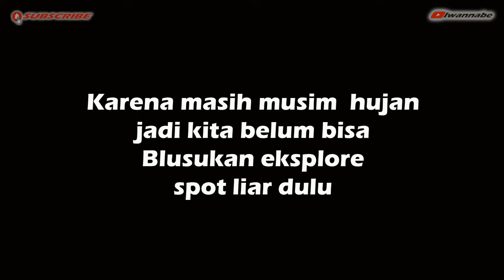MANCING LELE DI SURABAYA KOTA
Sekarang lagi musim hujan, mau mancing blusukan di spot liar agak susah.. karena jalan becek berlumpur , motor nyandet tengah jalan.. waduh susah itu..

Karena dari itu, saya memutuskan untuk mancing lele di kolam yang ada di kota surabaya... Karena masih jarang yang upload video kolam di surabaya..

Untuk harga KG lele di kolam ini, 21rb aja.. saya udah pasti strike, dapat ikan juga pasti... Dan tidak butuh waktu lama, karena waktu mancing jg tidak bisa lama..

Untuk spot mancingnya, bisa di lihat di akhir video..

Now it's the rainy season, it's rather difficult to fish for blusukan in a wild spot ... because the road is muddy and muddy, the motorbike is stuck in the middle of the road ...

Because of that, I decided to fish for catfish in a pond in the city of Surabaya ... Because it's still rare to upload videos of ponds in Surabaya ...

For the price of KG catfish in this pond, just 21 thousand ... I'm definitely on strike, getting fish is also certain ... And it doesn't take long, because fishing time can't be long too ...

For the fishing spots, you can see it at the end of the video ...